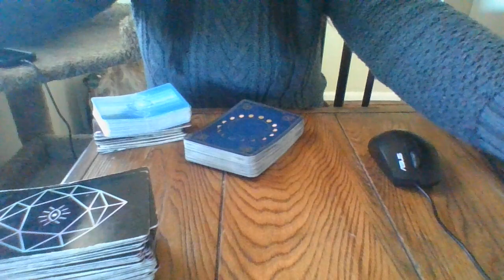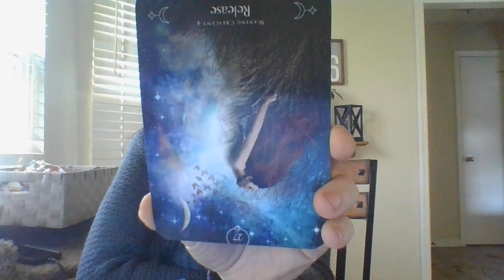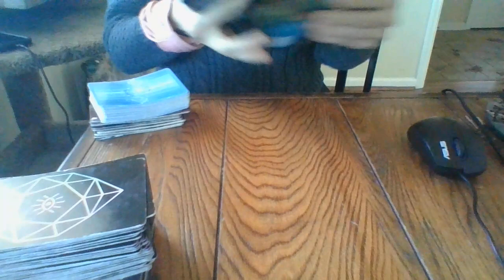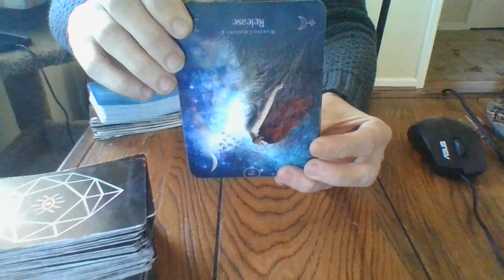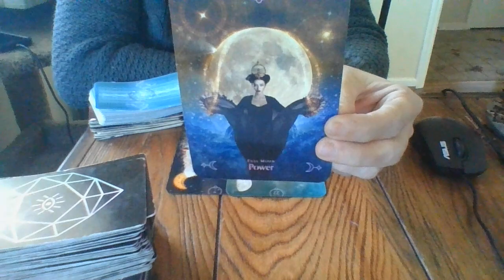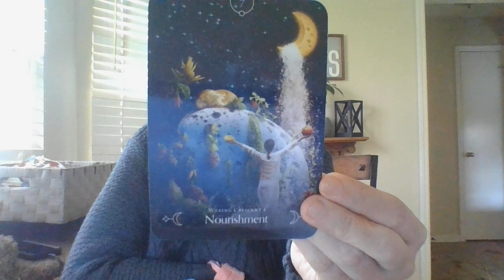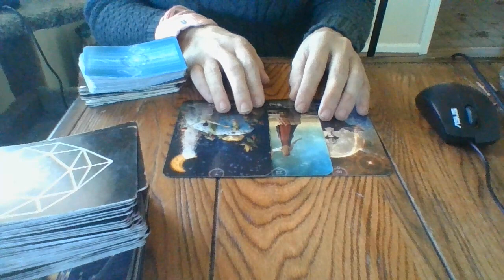JAN 22- AN ARIES ABOUT TO FIGHT FOR CUSTODY OF A CHILD(REN)!